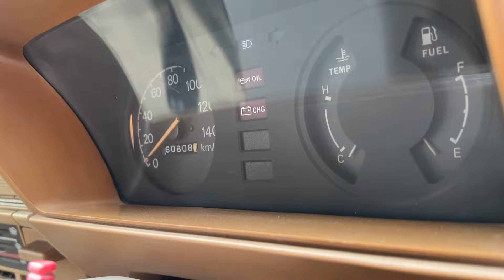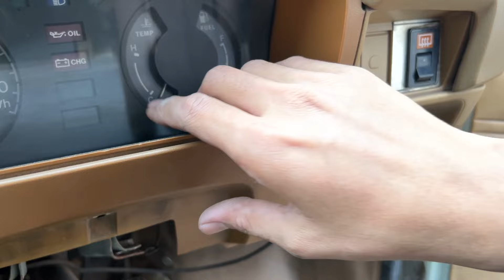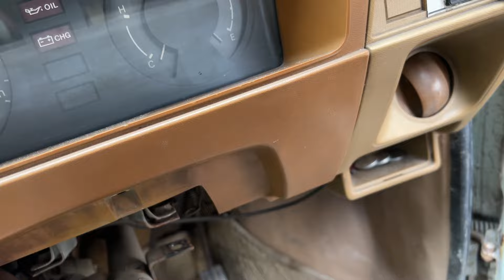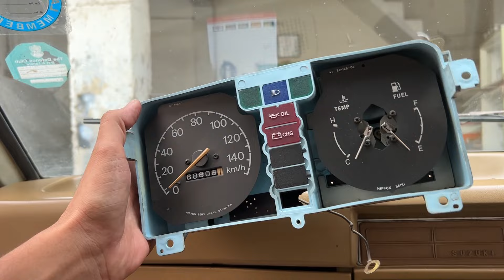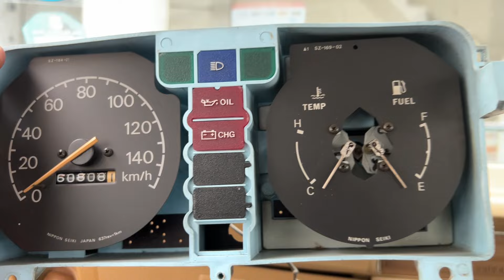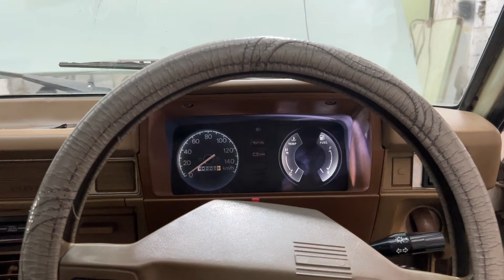Suzuki FX Meter Light Upgrade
Suzuki FX Meter Light Upgrade in Low Price.

Phone No(whatsapp):  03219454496 (Shahid Ashraf)

Workshop Name : Ashraf Autos Engineers

Workshop Address : 15 - Jail road Lahore, Pakistan.